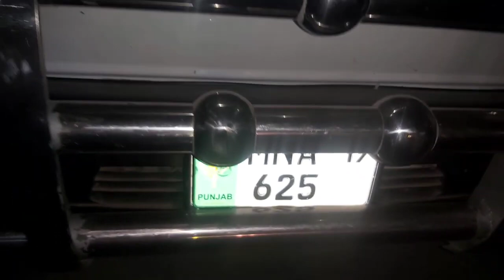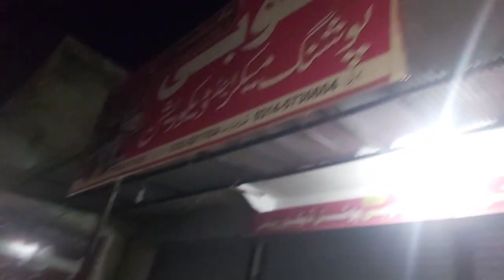Modified Suzuki Bolan Hiroof || 14 seats in Bolan || Boby Autos || sira -e- Alamgir